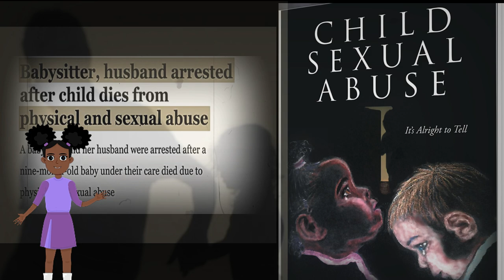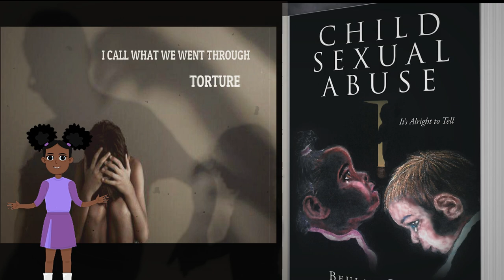How To Protect Your Child From Child Abuse - Fight Child Sexual Abuse "It's Alright to Tell"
How To Protect Your Child from Sexual Abuse? ACT NOW! Fight Child Sexual Abuse! Stop Child Abuse!

PROTECT YOUR CHILDREN! PROTECT YOUR FAMILY! STAND UP AND MAKE A CHANGE!

Welcome to CHILD SEXUAL ABUSE "It's Alright to Tell" by Beulah Coats BOOK TO VIDEO SERIES - Book Trailer!

CHILD SEXUAL ABUSE "It's Alright to Tell" by BEULAH COATS is one of the most important Books written about CHILD SEXUAL ABUSE.

This book focuses on the hidden pain of abuse, all the lives that it touches, and all the scars left behind; but through it all, you can stand up and say enough and let your voice be heard. Writing this book has helped me to release a lot of anger, pain, and guilt. It deals with the struggle abuse leaves behind. I hope this book can give someone the courage to stand and fight to go on. The pain is heard, but we can be free from it and help keep our children from falling through the system. Maybe this book will help someone come forth and tell their story and not be afraid or ashamed. I have lived it, seen it, and overcome it. By writing this book, it gives me a feeling of self-worth knowing it just might help someone heal - Beulah Coats.

Child sexual abuse is a topic that needs a lot of attention. We have disregarded its dangers for such a long time now, and it’s great that the author is making a stand against it. She was also wise and smart in her advice and it’s something we will all get to learn a lot from. In addition, sharing her own story of sexual abuse and how it has affected her emotionally is something that anyone can connect to, especially to those who had experienced the same.

Awareness is key so as education and taking action. This book influences us to take action and provides awareness as it will soon help us develop a program to educate children and to help heal them as well.

BESTBOOKmedia Book Promotion "The Untold Stories" Today's Trending Stories! Reader's Choice -Best Book About Child Sexual Abuse!

BESTBOOKmedia Book to Animation and Book to Video Series Adaptation. FREE Book Promotion | Book Marketing | Book Reviews!